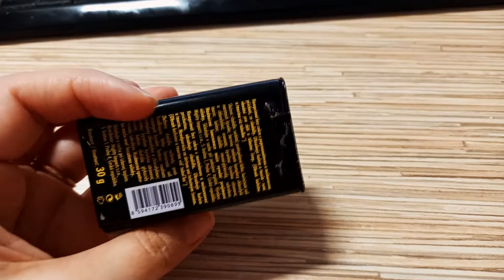Где можно взять бесплатные семена?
Как я добываю часть своих семян совершенно бесплатно